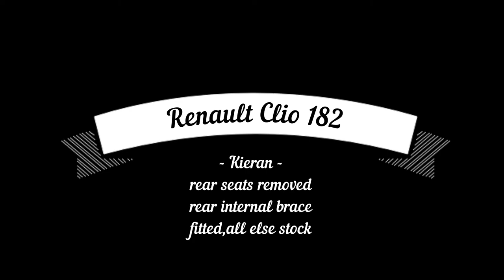Blyton Park, Javelin Track day, Mazda MX5 1.6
Blyton Park Outer Circuit

Footage shot from:
Mazda NB MX5 1.6
Cheese Airbox Mod, exintake mod, used semi-slicks

Track day with friends, always a well run event.